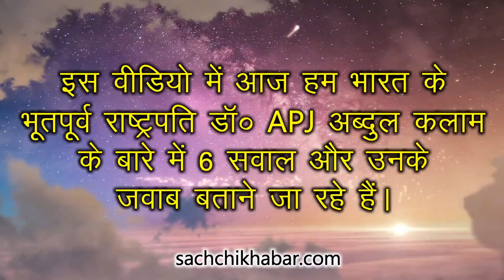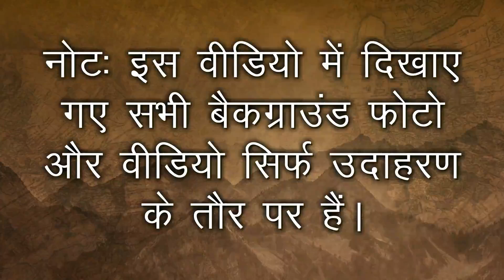APJ Abdul Kalam का full form क्या है || APJ Abdul Kalam death date.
इस वीडियो में हम भारत के भूतपूर्व राष्ट्रपति Dr. APJ Abdul Kalam के बारे में 6 सवाल और उनके जवाब बताने जा रहे हैं. हमारा जवाब जानने से पहले आप अपना जवाब कमेन्ट करके हमें जरूर बताएं.

ये वीडियो आपको कैसा लगा कमेन्ट करके हमें जरूर बताएं और यदि ये वीडियो आपको पसंद आये तो इसे लाईक और शेयर करें और इस चैनल को सब्सक्राईब करना भी न भूलें.

इस वीडियो या किसी भी टॉपिक से सम्बंधित आपका कोई सवाल हो तो आप कमेन्ट करके हमसे पूछ सकते हैं. आपके कमेन्ट का जल्द-से-जल्द रिप्लाई देने की हम पूरी कोशिश करेंगे.

नोट- ये वीडियो Wondershare Filmora से एडिट किया गया है और इस वीडियो के सभी इफेक्ट्स और कुछ म्यूजिक्स भी हमने इसी सॉफ्टवेर का इस्तेमाल किया है.

इस वीडियो के सभी इमेजेस हमने स्टॉक फ्री इमेज साइट्स से लिया है और सभी बैकग्राउंड वीडियो हमने से लिया है.